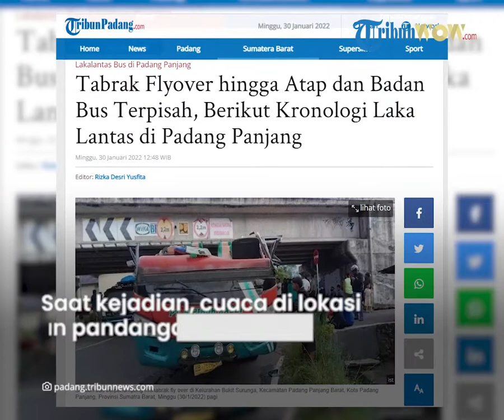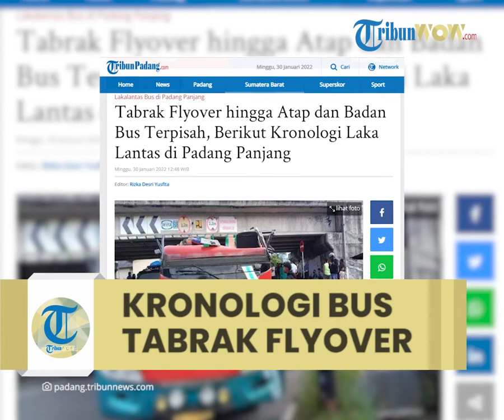Kronologi Bus Tabrak Flyover hingga Atap Terpisah dari Bodi di Padang Panjang, Sopir Tak Tahu Rute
TRIBUN-VIDEO.COM- Sebuah bus berpenumpang menabrak flyover di Kelurahan Bukit Surunga, Kecamatan Padang Panjang Barat, Kota Padang Panjang, Provinsi Sumatra Barat (Sumbar), Minggu (30/1/2022) pagi.

Kabid Humas Polda Sumbar, Kombes Satake Bayu Setianto mengungkapkan kronologi bus tabrak flyover di Jalan Soekarno Hatta, Simpang Lapan Bukit Surunga tersebut.

"Pengemudi tidak mengetahui rute dan memasuki rute yang salah sehingga menabrak flyover di lokasi yang tingginya hanya 2,2 meter," ujar Satake kepada TribunPadang.com, Minggu pagi.

Ihwal peristiwa nahas itu, Satake menjelaskan, bermula saat bus milik PT Sipirok Nauli tersebut datang dari arah Bukittinggi hendak menuju arah Provinsi Jambi.

Bus bernomor polisi BB 7626 LH yang dikemudikan oleh Manalu (33) warga Sibolga, Provinsi Sumatra Utara itu datang dengan kecepatan yang cukup tinggi.

Sehingga, saat tiba di lokasi yang melewati jalan di bawah flyover yang tingginya 2,2 meter, bagian atas bus membentur keras hingga terpisah dengan bagian bawahnya.

"Padahal jalan tersebut hanya bisa dilewati kendaraan yang tinggi maksimal 2,2 meter, sedangkan bus tersebut tingginya jauh dari itu," terang Satake.

Lebih lanjut ia menjelaskan, saat insiden itu terjadi, cuaca di lokasi dalam keadaan cerah dan pandangan tidak terhalang oleh kabut.

Jalan dalam keadaan kering dan beraspal baik.

"Jalannya juga lurus tapi tidak dilengkapi marka jalan," ucapnya.

Satake menambahkan, akibat kecelakaan tersebut, pengemudi dan semua penumpang berjumlah 17 orang mengalami luka ringan.

Semua telah dievakuasi oleh petugas ke rumah sakit terdekat. (*)

Artikel ini telah tayang di TribunPadang.com dengan judul Tabrak Flyover hingga Atap dan Badan Bus Terpisah, Berikut Kronologi Laka Lantas di Padang Panjang,